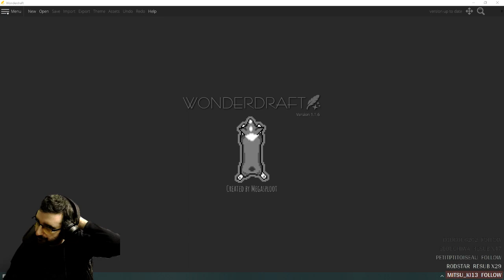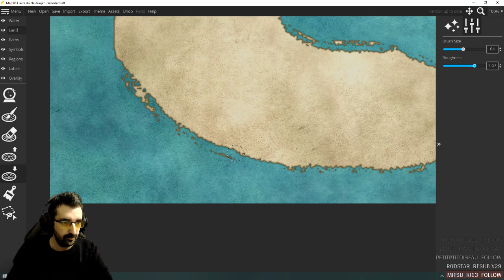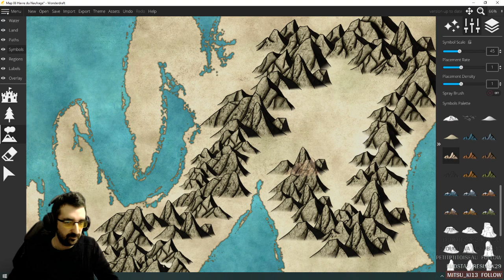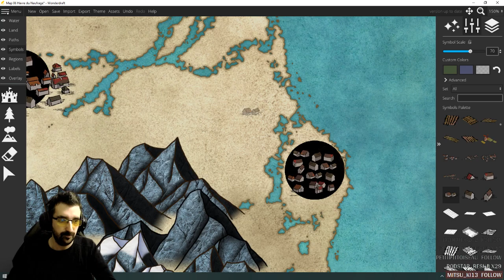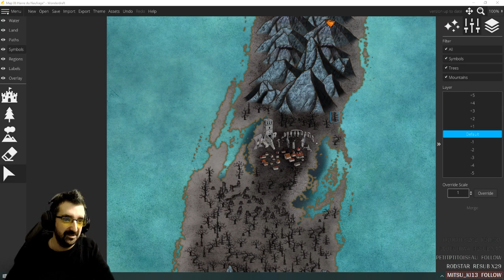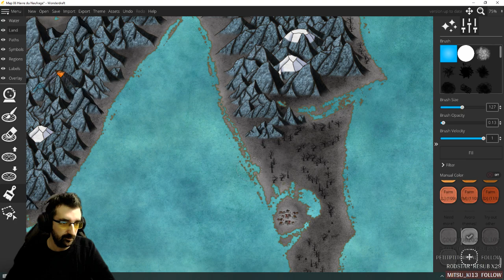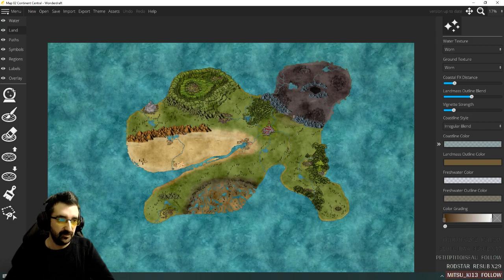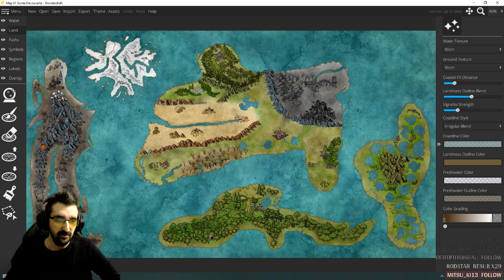Wonderdraft - Le Havre des Naufragés !